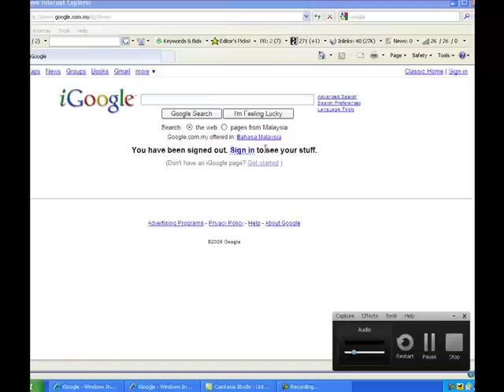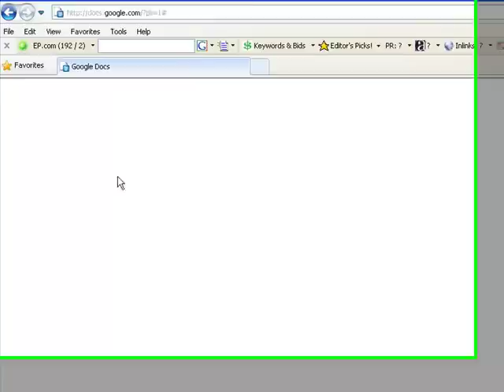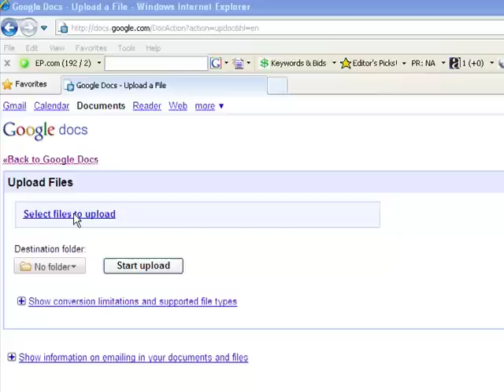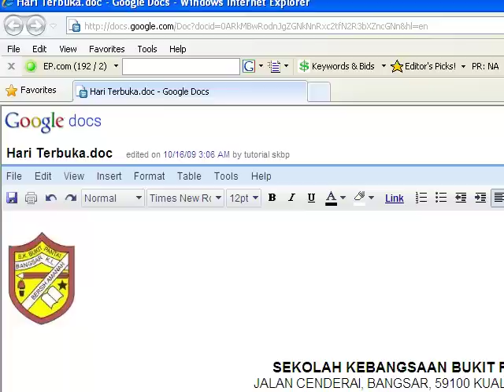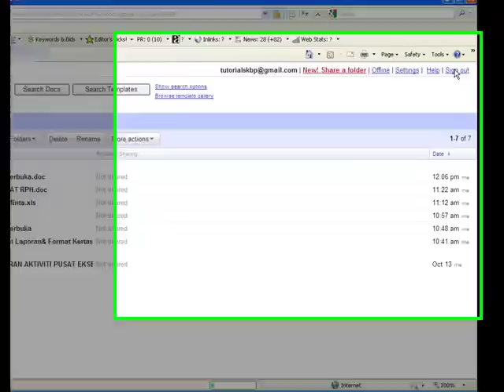Bagaimana simpan dokumen dalam akaun google.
Cara bagaimana simpan dokumen dalam akaun google.